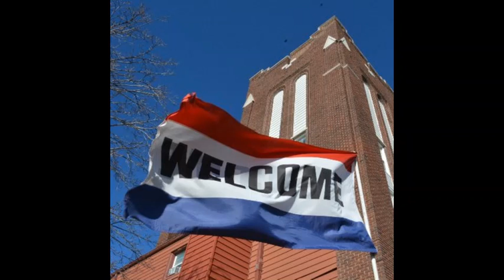March 23 Fresh Bread